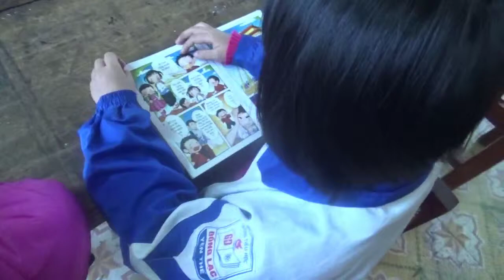THU VIEN XANH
TRƯỜNG TH ĐỒNG LẠC